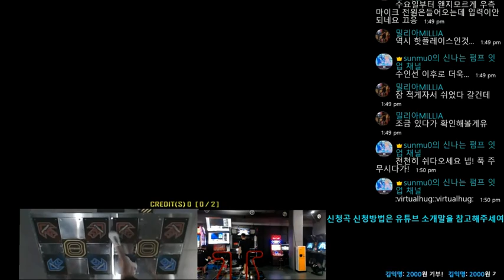[Pump it up XX] 오버 더 호라이즌(OVER THE HORIZON) D21 S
[Pump it up XX 플레이]
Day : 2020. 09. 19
Place : Suwon Zzang Arcade  (수원짱 오락실)
Player / Title : SUNMU0 / Run Lv.8 & Expert Lv.2
AV & Skin : 666 / Old Skin
※ 유튜브에 자동업로드되는 동영상을 편집으로 따온거라 자잘한 렉이 있을수도 있습니다... 양해부탁드립니다..!